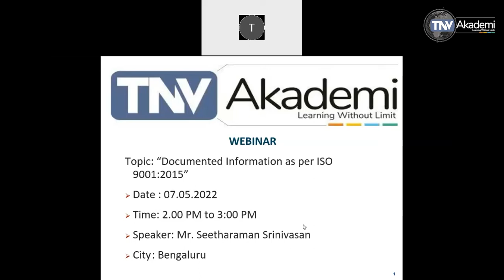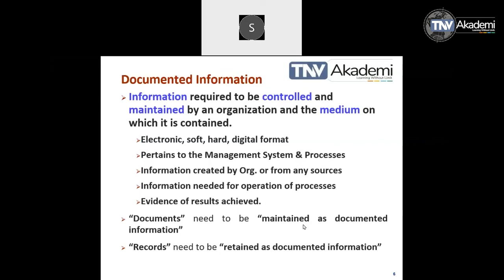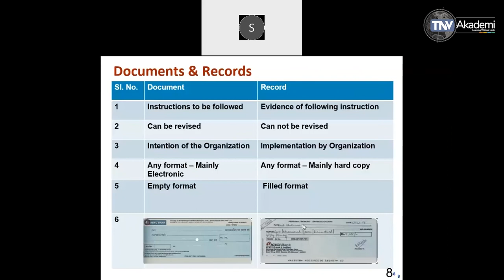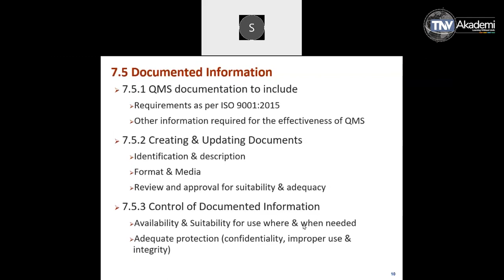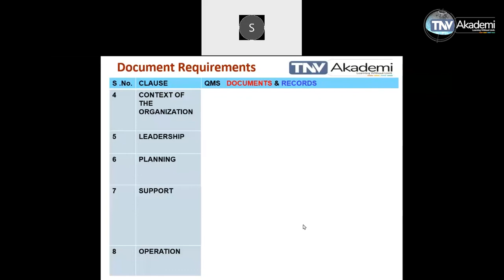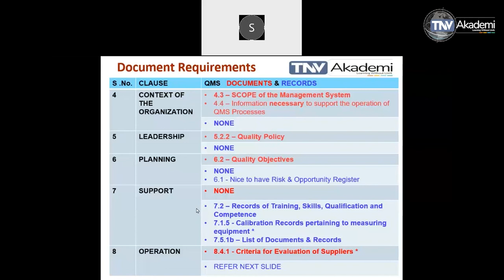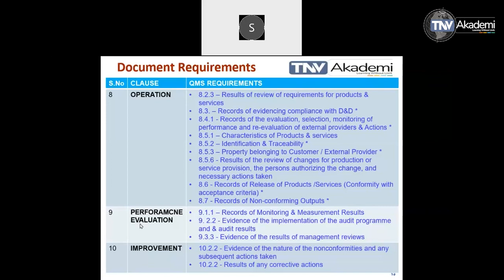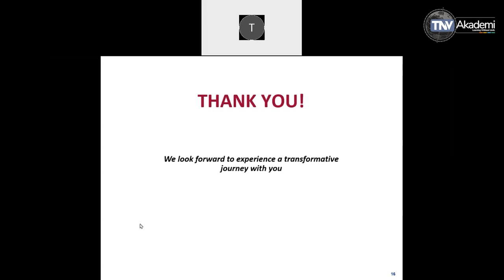What Is Documented Information as per ISO 9001:2015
This Video Explain the requirement of ISO 9001:2015 System. This content is useful for QMS (ISO 9001:2015) Internal Auditor, Auditor, Lead Auditor, Implementer, Lead Implementer. This video includes an explanation of the requirement of ISO 9001:2015. The further explanation has been made in consideration with the requirement of ISO 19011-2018 and ISO 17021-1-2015 to enable the audience to provide the knowledge of management system standards to become an efficient auditor. ISO 9001 is a wonderful way to show your customers that you are committed to giving them the best quality products available. While it's not a necessity, having an ISO 9001 certification is evidence that your business keeps to a certain standard and requirements when it comes to managing quality. In this video/session, we discussed of ISO 9001:2015 that states the process of communicating vital information related to the Quality Management System of the organization internally and externally. This video is useful to understand of ISO 9001, ISO 9001:2015, ISO 9001 clause wise explanation. This video is the part of the course material of ISO 9001:2015 Lead Auditor Training Course, Course Material of ISO 9001 and offers Online QMS Lead Auditor Training Course, ISO 9001:2015 Lead Auditor Training, ISO 9001:2015 Lead Implementer Training and QMS Training offered by TNV which is Certified by Exemplar Global. TNV Akademi is a group company of TNV Certification Pvt. Ltd. Which is managed through its master domain name this is part of the online course for ISO 9001, QMS Lead Auditor Training? If you are an Auditing professional, please go through our other video which covers training video on EnMS (ISO 50001), OHSMS (ISO 45001), (ISO 20000-1) IT-SMS, ABMS (ISO 37001) Anti-Bribery Management System, BCMS (ISO 22301) Business Continuity Management System, EMS (ISO 14001) Environmental Management Systems, FSMS (ISO 22000) Food Safety Management Systems, HACCP, ISMS (ISO 27001) Information Security Management System, MD-QMS (ISO 13485) Medical Devices, QMS (ISO 9001) Quality Management System, PIMS- ISO 27701 (Privacy Information Management System) TNVAKADEMI ISO9001:2015#QMS#, TNV offers training on Certified Management System Specialist (CMSS), Certified Pharmaceutical & Biotechnology Facility Design Expert, Certified Pharmaceutical & Biotechnology Validation & Qualification Expert, Compliance Management System ISMS Manager (ISO 19600), Educational Organization Auditor, EU GDPR Data Protection Officer, Event Sustainability Management System Auditor (ISO 20121), GDP: Good Distribution Practices Lead Auditor, General Data Protection Regulation, GEP: Good Engineering Practices Lead Auditor, GMP: Good Manufacturing Practices Lead Auditor, GQCLP: Good Quality Control Laboratory Practices Lead Auditor, GRP: Good Radio pharmacy Practices Lead Auditor, GSP: Good Storage Practices Lead Auditor, GTP: Good Tissue Practices Lead Auditor, HVAC: Heating Ventilation Air Conditioning, Information Security Risk Management Manager (ISO 27005), Information Technology Service Management System, IT-SMS (ISO 20000-1) Auditor, ISO 13053 Six Sigma Methodology Training, ISO 17020 Lead auditing course, ISO 17021-1 lead auditing course, ISO 18404 Lean & Six Sigma Internal Auditor, ISO 18404 Lean & Six Sigma Lead Auditor, ISO/IEC 17025 Laboratory Management System Trainings, LB Lean Beginner - Derived from ISO 18404 Standard, LE Lean Expert - According to ISO 18404 Standard, LL Lean Leader - According to ISO 18404 Standard, LP Lean Practitioner - According to ISO 18404 Standard, LSSB Lean Six Sigma Black Belt - According to ISO 18404 Standard, LSSG Lean Six Sigma Green Belt - According to ISO 18404 Standard, LSSMBB Lean Six Sigma Master Black Belt - According to ISO 18404 Standard, LSSY Lean Six Sigma Yellow Belt - Derived from ISO 18404 Standard, Management, Implementation Consultant, OIC/SMIIC-01 HALAL Food Religious Affairs Expert Course, OIC/SMIIC-01 HALAL Food Technical Auditor Course, Petroleum and Natural Gas Products & Services Auditor, Privacy Information Security Management System Auditor (ISO 27001), Process Safety Management Auditor, Responsible Care Auditor, Risk Manager (ISO 31000), Security Operations Management System Auditor (ISO 18788), Social Responsibility Auditor (ISO 26000), SSB Six Sigma Black Belt - According to ISO 18404 Standard, SSG Six Sigma Green Belt - According to ISO 18404 Standard, SSMBB Six Sigma Master Black, Belt - According to ISO 18404 Standard, SSY Six Sigma Yellow Belt - Derived from ISO 18404 Standard, Supply Chain Security Management System Auditor (ISO 28000), Sustainable Development Management System Auditor (ISO 37101), Water Quality Management System (WQMS) Auditor, QMS Lead Auditor Training, ISO 9001 Lead Auditor Training, ISO 9001 Online Training, How to become ISO 9001 Auditor, ISO 9001:2015 Online Training, Free Course of ISO 9001, QMS Free Training.